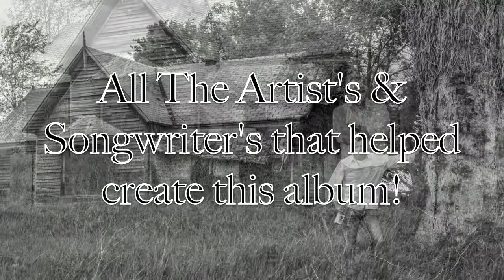Outlaw Son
Songs from the upcoming album "Outlaw Son"